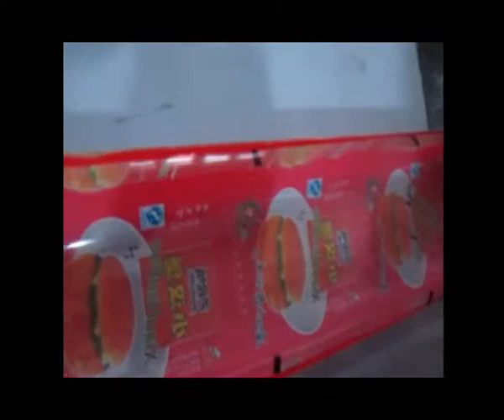rice cake，bread，steamed bun packaging machine